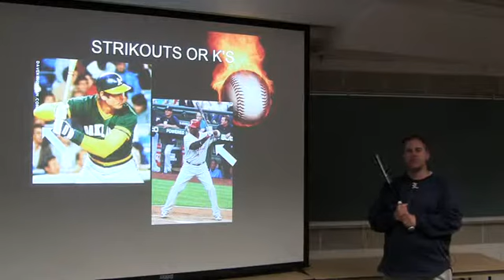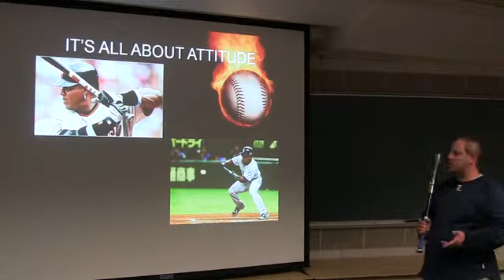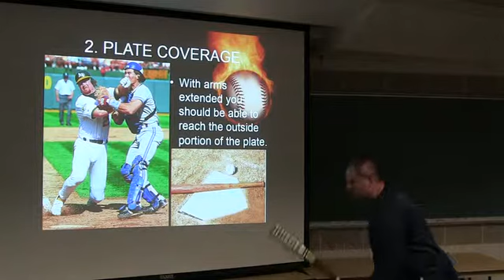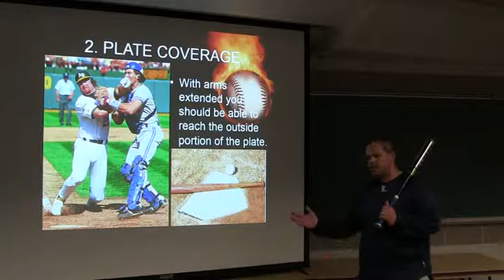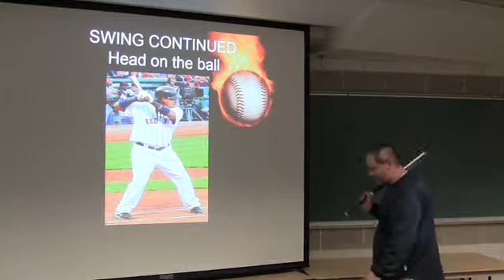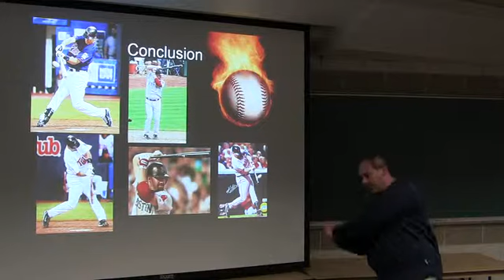How to hit a baseball by David Crowe